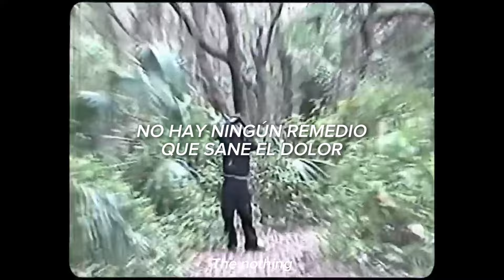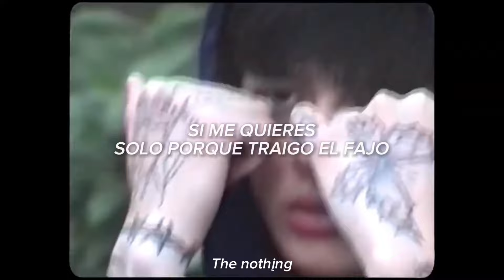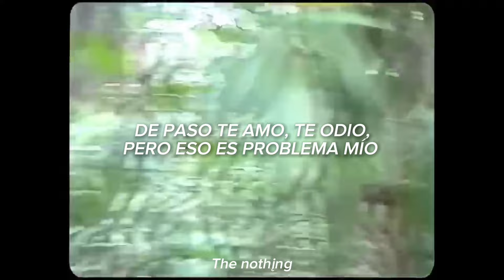STRANGEHUMAN - ONIIX (LETRA+VIDEO)